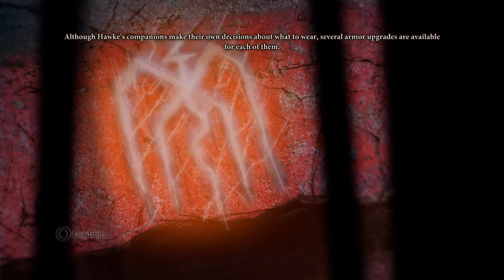Let's Play Dragon Age 2 Ep. 27: Lost Leto and Pirate Parley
This is Part 27 of my Let's Play of Dragon Age 2. Played on Casual difficulty. Contains no player commentary, leaving you an uninterrupted experience of the game.

Dragon Age 2 is the property of Bioware and Electronic Arts. Please support the official release.